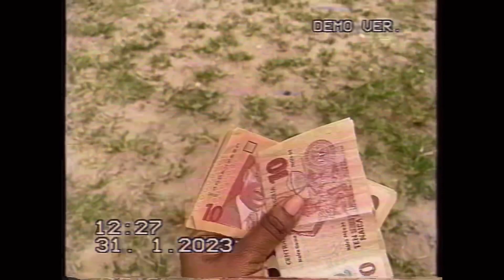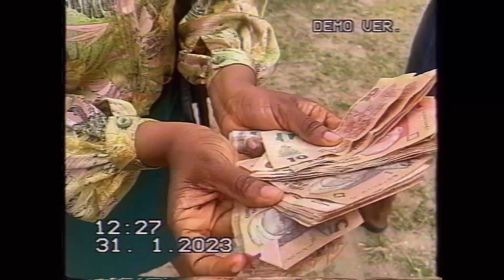Make this video the Most Liked Archive on YouTube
retro #1996 lifeincampus lofimusic nostalgia archive Experience an average day in the life of a university student In campus supposedly in 1996 through my retro camera . Music : Retro by Wayne jones. Music: provide by chill peach Song can’t fall in love by supapao. Tokyo Music Walker - Your little wings Promoted by Breaking copy right